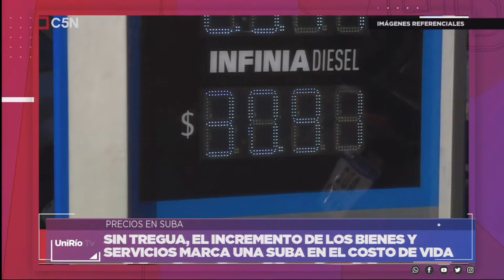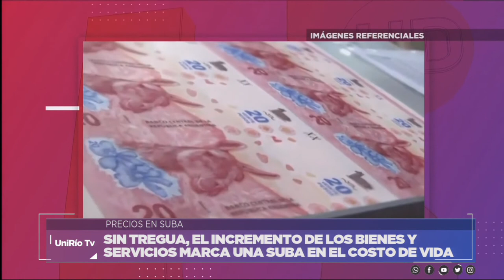EL TARIFAZO POST-ELECTORAL - GUSTAVO RODRIGUEZ - DOCENTE Y ECONOMISTA UNRC